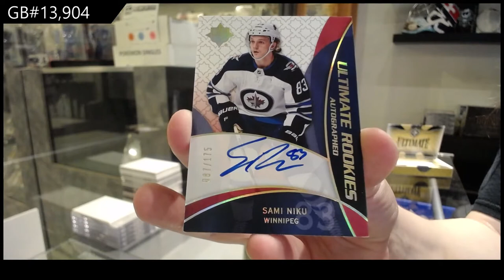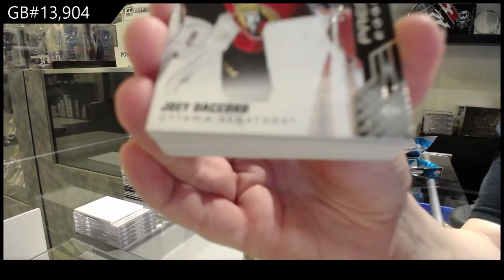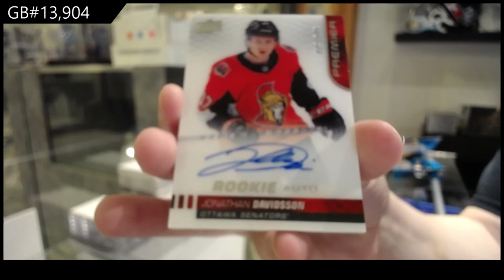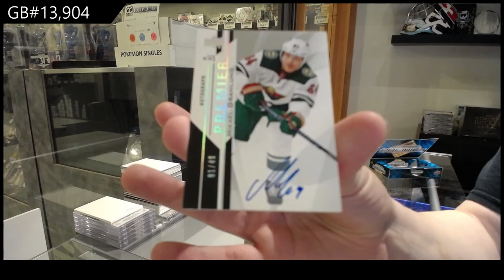19-20 UD Premier & 19-20 UD Ultimate Hockey Box Break - C&C GB #13,904